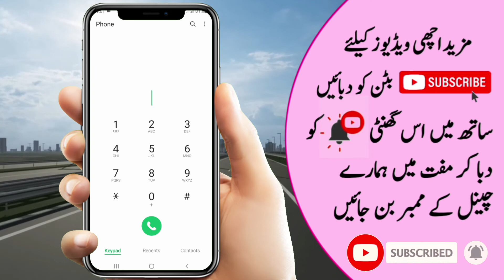Zong Lahore offer | Zong Lahore super offer | Zong New Lahore super offer | Zong Sasta Lahore offer